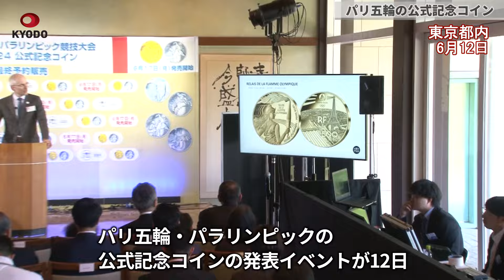石川佳純さん「かっこいい」 パリ五輪の公式記念コイン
パリ五輪・パラリンピックの公式記念コインの発表イベントが12日、東京・南麻布の在日フランス大使館で行われ、卓球女子の五輪メダリストで昨年引退した石川佳純さんは「繊細でかっこいいデザイン。五輪の歴史も感じられる」と笑顔でアピールした。17日から全国の主要金融機関で販売する。
 聖火とトーチをあしらった最大サイズの500ユーロ金貨は、429万円で販売される。エッフェル塔やベルサイユ宮殿などパリの名所をデザインした金貨や、フェンシングやハンドボール、陸上棒高跳びを描いた銀貨もお披露目された。